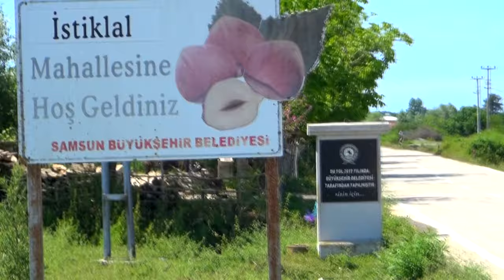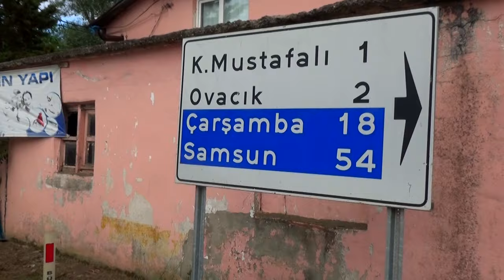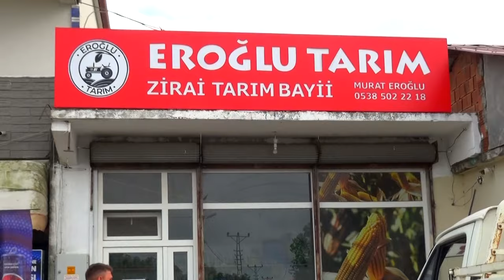Samsun Çarşamba İstiaklal Mahallesi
Samsun Çarşamba İstiklal Mahallesinin Muhteşem güzelliklerinin sadece bir kısmını ve bazı Mahalle sakinleimi gün yettiğince Ekrana taşıdık. .
Samsun Çarşamba İstiklal Gönüllüler Dernek Başkanı Mustafa Kılıç Öncülüğünde yaptığım, Çekimlerin Bir Çok Kısmını 3 İstanbul Piknik  Ağası Ahmet Fazık Çelikle gerçekleştirdim. Başkan Mustafa Kılıç. Dernek yönetimi ve Piknik Ağası Ahmet Fazıl Çelike ve İstiklal Mahallesi Sakinlerine  sonsuz Teşekkürler.